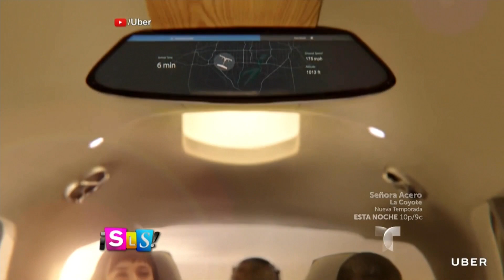Uber anunció su nuevo servicio aéreo | Suelta La Sopa | Entretenimiento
Video oficial de Telemundo Suelta La Sopa. Catalina Mora nos trajo lo último de la tecnología en el transporte aéreo.